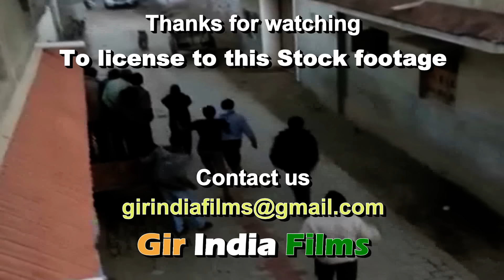गांव में घुसी इस शेरनी की क्यों हुई मौत ? जानिए Why Asiatic lioness dies after entered the village ?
WorldLionDay2021 गांव में घुसी इस शेरनी की क्यों हुई मौत ? जानिए Why the Asiatic lioness dies after entered the village ?

Asiatic lioness dies of old age at care centre in Gujarat

An Asiatic lioness died of old age at the animal care centre located at Jasadhar, a senior forest official at Amreli said.

The animal was aged about 14 years and passed away on Wednesday, Dr T Karuppasamy, Deputy Conservator of Forest told.

"The lioness was captured on December 19 from the forest area near Virpur-Gadhiya in Amreli district after it strayed into this village and killed a cow. The animal left the spot and entered the forest area after the locals gathered there to catch it's glimpse," said the officer.

"On her medical examination, the lioness was found to be weak, she was sent to the animal care centre located at Jasadhar where she was under medical treatment under the supervision of doctors," the forest official said.

"We tried to feed her by bottle and injections but she never responded to the treatment and succumbed to age related problems," said Dr Hitesh Vamja who treated the lioness.

Forest officials use electronic gadgets to monitor movement of big cats in the Asia's only habitat at Sasan and to detect if they are suffering from any disease or injuries, said the forest official.Fishermen freed from Pak jail to reach home on Jan 9

Gir India Films HD channel

Getting to the world's only one channel. We are giving first time Gir forest and wildlife lovers best video-based social networking experience and first to be appeared in front of the world

Because we are working last 25 years in the surrounding Gir forest area, We have more than 10000 unique, amazing and rare videos footage huge archive about Asiatic lion, leopard, biodiversity and African origin "Siddi" community. We provided most useful information about Gir forest Wildlife, Biodiversity and Endangered species Asiatic lions Unique, Ultimate and Unbelievable video footages.

Endangered Big cat Asiatic Lion live in world's only one Habitat which is India's great Gir forest sanctuary !!!
So welcome you ! we encounter Asiatic lion with you in real.